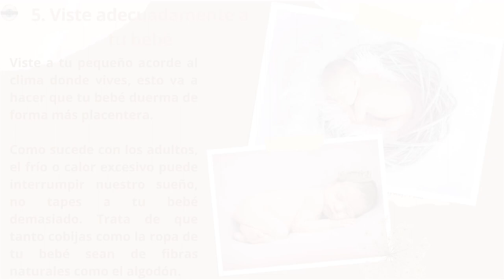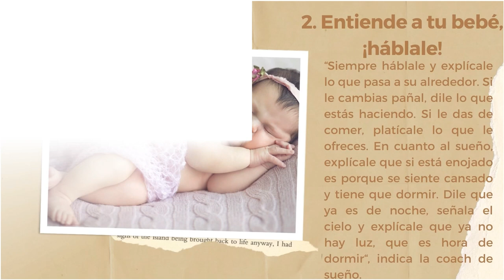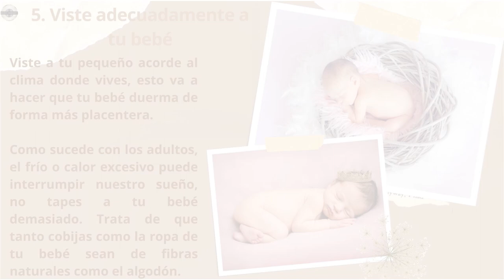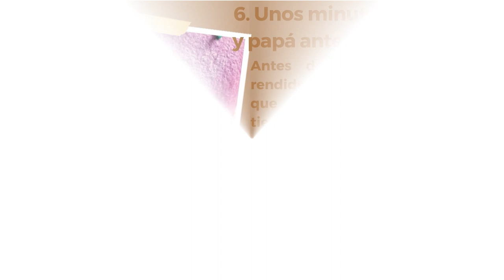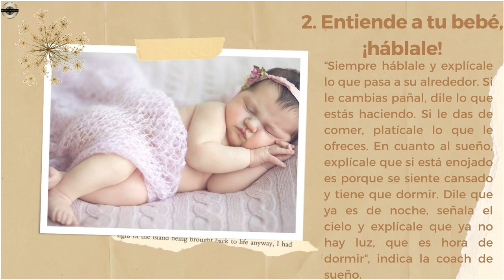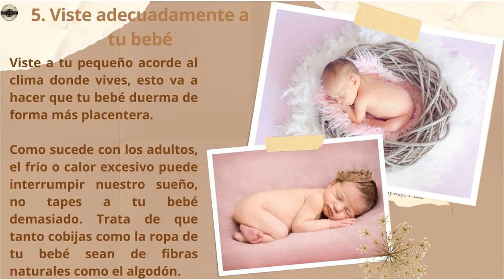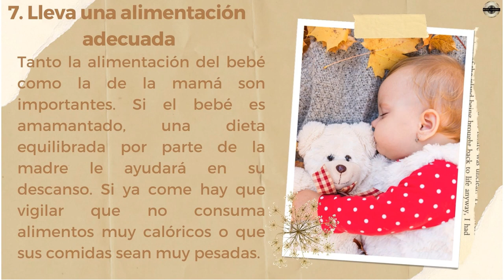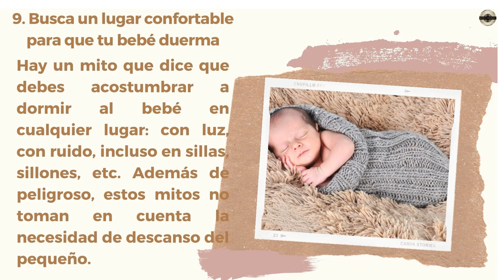10 Tips to Make Your BABY 👶🏻 SLEEP Peacefully with RELAX MUSIC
A continuación, te presentamos este vídeo sobre los 10 Tips to Make Your BABY 👶🏻 SLEEP Peacefully with RELAX MUSIC
Antes de iniciar con los 10 Tips Para Que Tú BEBÉ 👶🏻 DUERMA Tranquilo.
, es importante que seas paciente. Piensa que tu BEBÉ estaba en un lugar en donde se sentía tranquilo, seguro y podía descansar cuando quería.
Ahora debe acostumbrarse a que las noches son para DORMIR, que hay tiempos para alimentarse y ya no está dentro de la pancita de mamá. Todo es un proceso, pero poco a poco, con ayuda de estos consejos, lograrás tu objetivo.
1.- CREA UNA RUTINA_
Es muy importante tener una rutina de sueño desde que nuestros hijos son muy BEBÉS. De esta forma puedes organizar tu día, pero también te permite comprender sus patrones de sueño.
2. ENTIENDE A TU BEBÉ👶🏻, ¡HÁBLALE!
Los BEBÉS son personas como nosotros, solo que no pueden hablar todavía. Observa a tu hijo e identifica lo que quiere comunicarte a través de los ojos, las reacciones que tiene a tus palabras y con el llanto. Habla con tu BEBÉ.
3. CONOCE EL TIPO DE LLANTO
Trata de identificar por qué llora tu BEBÉ y los matices que tiene en su llanto. No es lo mismo el llanto de hambre, al de dolor o al de SUEÑO.
4. OFRECE UN BAÑO RELAJANTE
El baño ayuda a que el BEBÉ se tranquilice y entre en un estado de relajación que conduce al SUEÑO.
Hay mamás que prefieren bañar a su hijo en la mañana porque tienen ayuda y, está muy bien, como te acomodes, solo trata de integrarlo antes de la siesta para que crees una rutina.
5. VISTE ADECUADAMENTE A TÚ BEBÉ👶🏻
Viste a tu pequeño acorde al clima donde vives, esto va a hacer que tu BEBÉ duerma de forma más placentera.
6. UNOS MINUTOS CON MAMÁ Y PAPÁ ANTES DE QUE DUERMA
Antes de que el BEBÉ caiga rendido, es muy recomendable que dediques unos minutos de tiempo para hacer contacto visual, arrullarlo y acariciarlo. También puedes leerle:
7. LLEVA UNA ALIMENTACIÓN ADECUADA_
Tanto la alimentación del BEBÉ como la de la mamá son importantes. Si el BEBÉ es amamantado, una dieta equilibrada por parte de la madre le ayudará en su descanso. Si ya come hay que vigilar que no consuma alimentos muy calóricos o que sus comidas sean muy pesadas.
8. OBSERVA LOS SIGNOS DE SUEÑO DE TÚ BEBÉ👶🏻
Si tu BEBÉ bosteza, cabecea o empieza a poner su cabecita en tu hombro son signos de que tiene SUEÑO.
9. BUSCA UN LUGAR CONFORTABLE PARA QUE TÚ BEBÉ👶🏻DUERMA
Hay un mito que dice que debes acostumbrar a DORMIR al BEBÉ en cualquier lugar: con luz, con ruido, incluso en sillas, sillones, etc. Además de peligroso, estos mitos no toman en cuenta la necesidad de descanso del pequeño.
10. INCULCA_ HÁBITOS_ DESDE_ QUE_ NACE_
Por último es que empieces a fomentar hábitos de sueño en tus hijos desde que son RECIÉN NACIDOS.

” Los hábitos que se introducen desde pequeños son los que se llevarán toda la vida. Son buenas prácticas que se pasan y les ayudarán toda la vida. Un niño que duerme bien será un adulto que se adaptará a la sociedad más fácil y estará feliz”.
Te invitamos a ver también nuestra Lista De Reproducción sobre BEBÉS DURMIENDO

GRACIAS POR ELEGIRNOS

HASHTAGS RELEVANTES
CREDITS
Imagenes: crédito a los autores de  @Pixabay and Pintarest
Musica:. La pista musical de base, sin Copyright y sin necesidad de atribución, proviene de YouTube Music Library

CREDITS
Imagenes: @Pixabay and Pintarest
Music in this video
Listen ad-free with YouTube Premium
Song
(I've Got A) Baby Sister
Artist
Reed Mathis
Album
Song
Are You Sleeping (Instrumental)
Artist
The Green Orbs
Album
Song
Ballerina
Artist
Quincas Moreira
Album
Ballerina
Song
Birthday Cake
Artist
Reed Mathis
Album
Birthday Cake
Song
I Love My Mom
Artist
Reed Mathis
Album
Song
Mr. Turtle
Artist
The Green Orbs
Album
Mr. Turtle
Song
Rock-a-bye Baby (Instrumental)
Artist
The Green Orbs
Album
Rock-a-bye Baby (Instrumental)
Song
Sand Castles
Artist
The Green Orbs
Album
Sand Castles
Song
Sleeping Sheep
Artist
The Green Orbs
Album
Sleeping Sheep
Song
Twinkle Twinkle Little Star (instrumental)
Artist
The Green Orbs
Album

Edited by: Music Channel.
Published by: Music Channel.